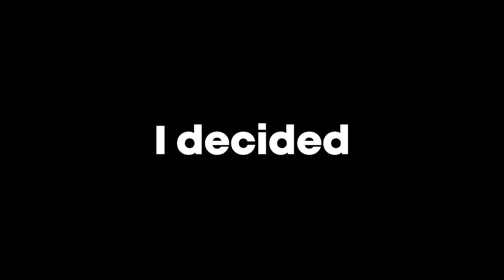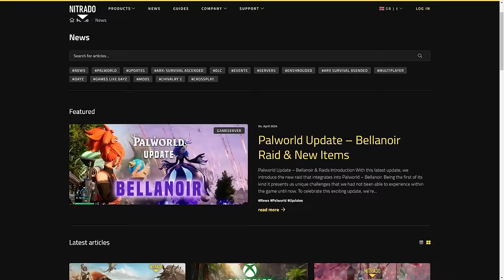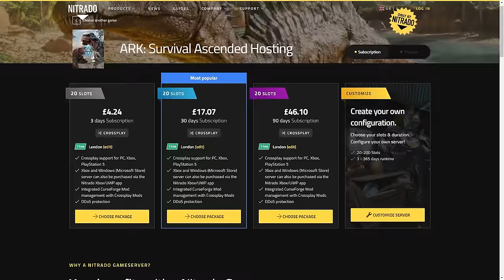I built an Insane Sky Fortress Solo in ARK!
in this ark surivival evolved video Chantiqo starts out on a fresh wipe of a 1000 player server and dominate his way to building an insane sky fortress solo on ark survival evolved pvp day 1